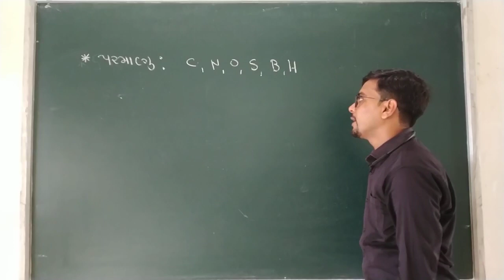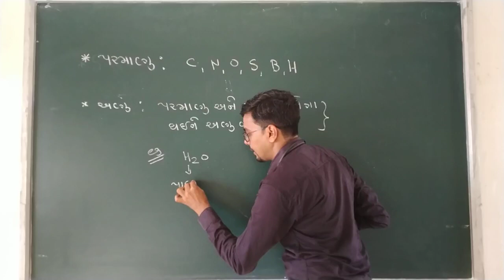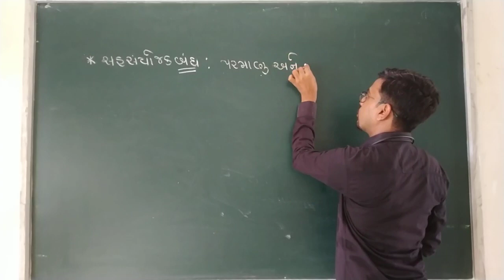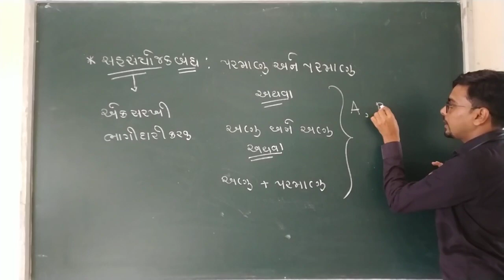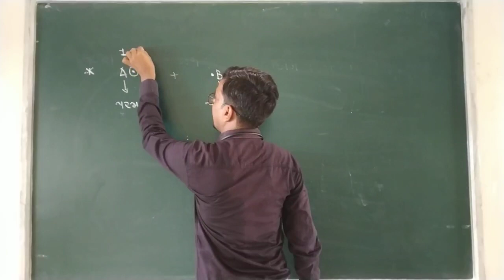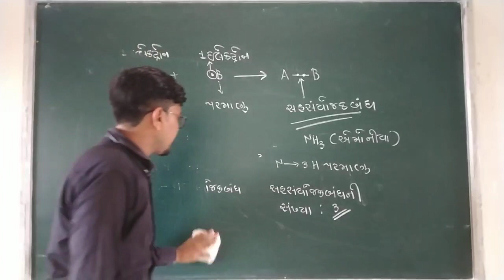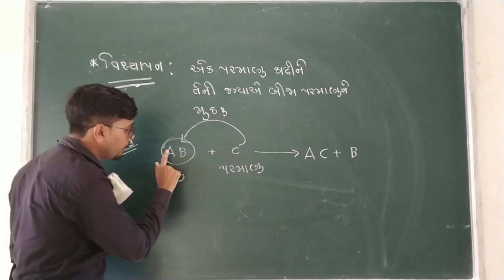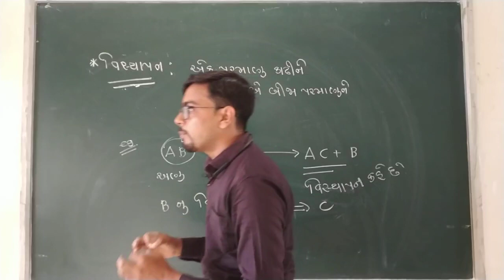Chemistry | Chap-1 | Lec-2